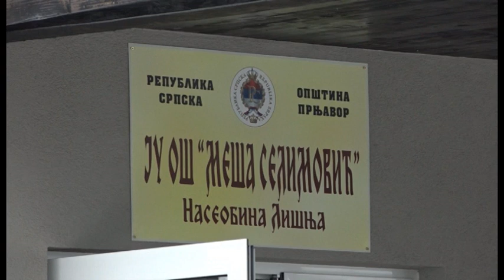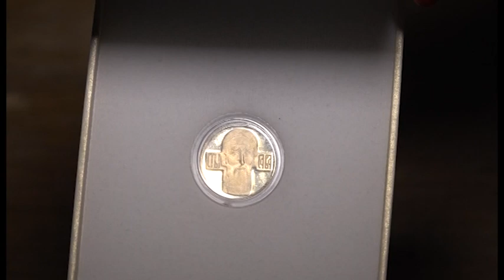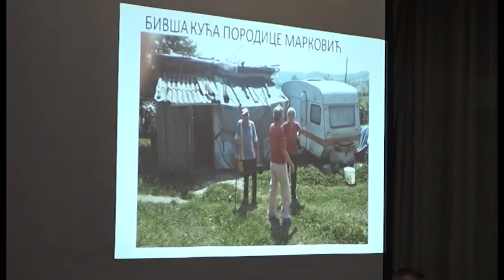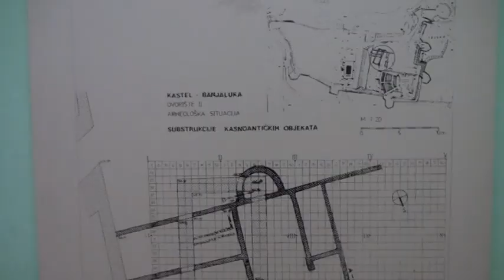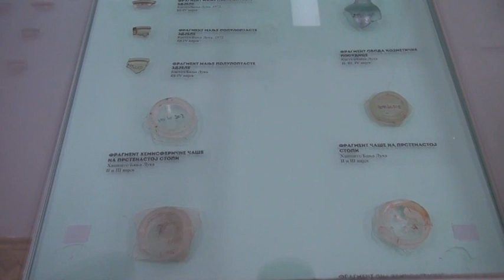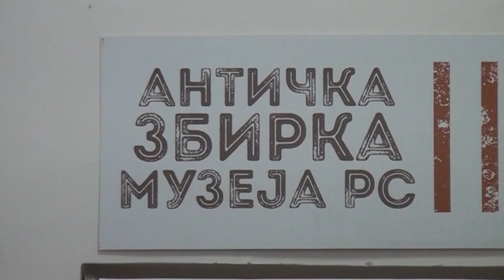PANORAMA REGIJE TV K3 02.02.2019.